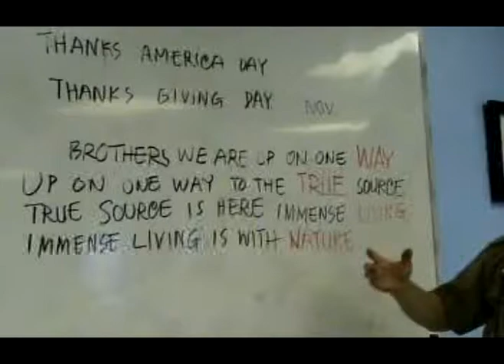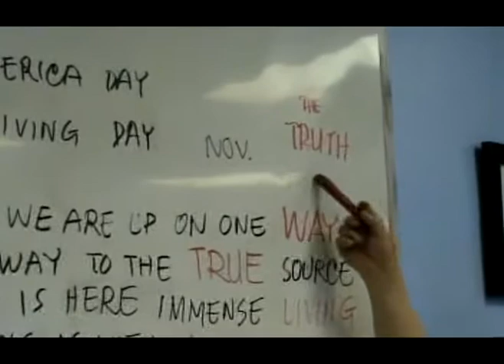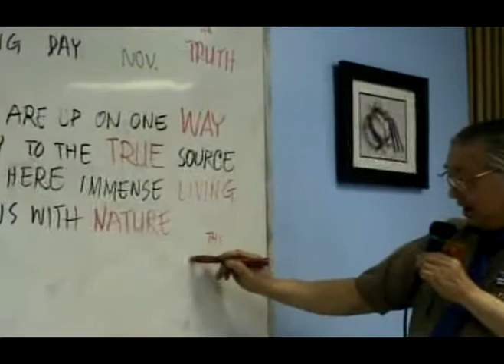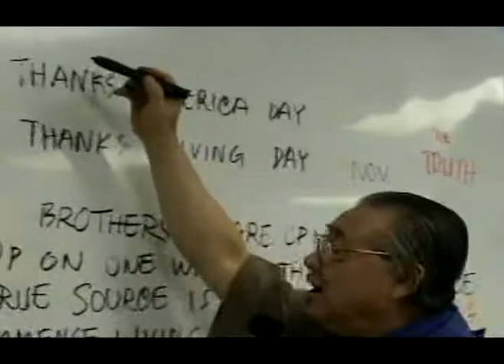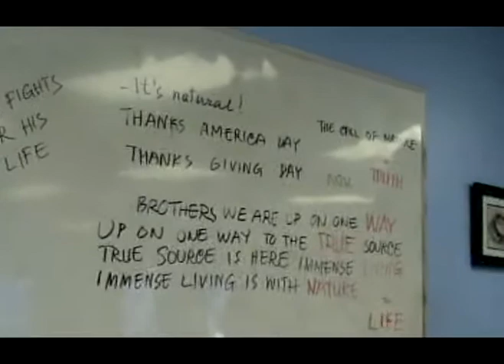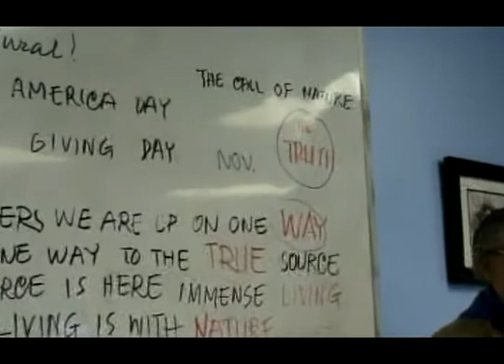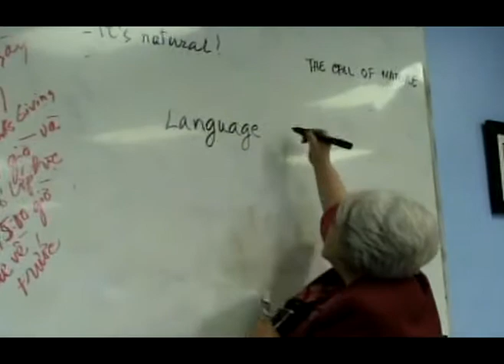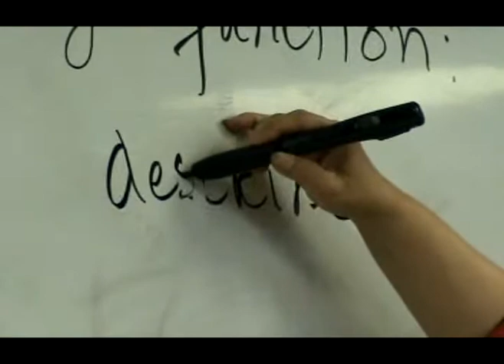Anh Van Dam Thoai 28-1-10 (5/9)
Anh Van Dam Thoai 28-1-10